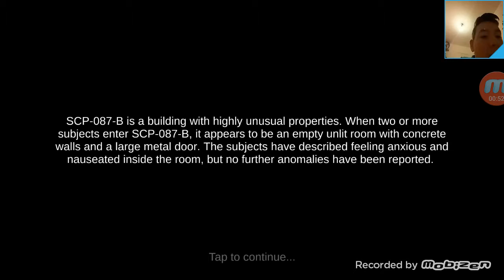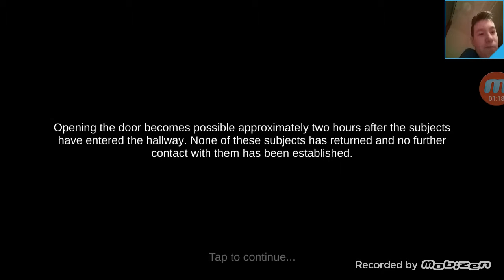SCP-087-B part 1 Scheiß Angst